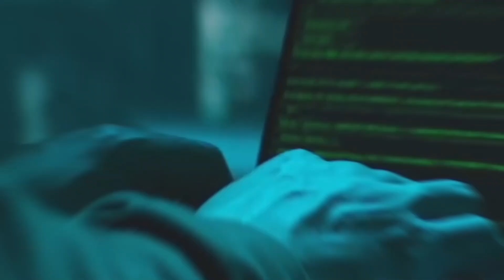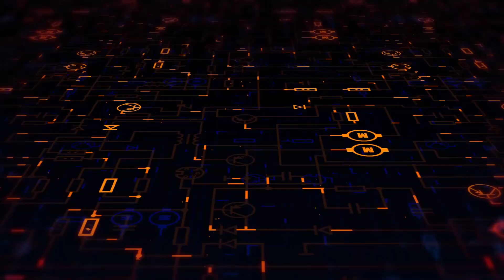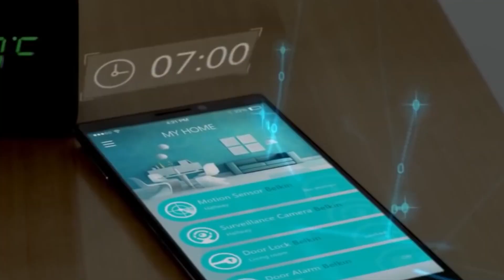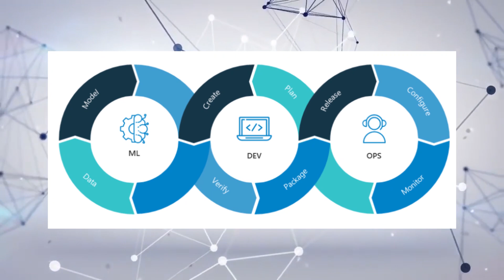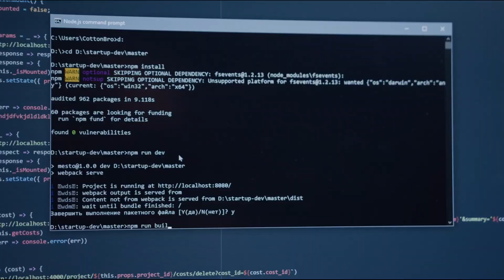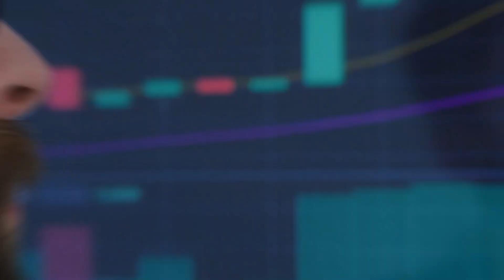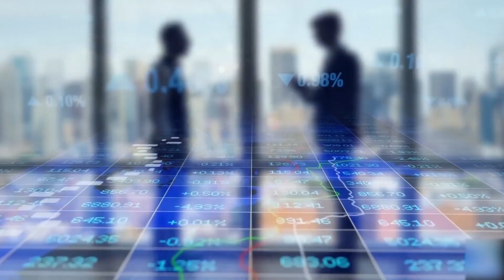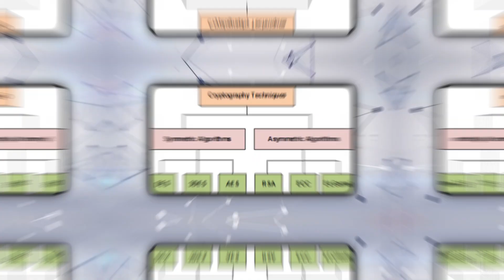AI NEWS | Latest Future Technology and Robot News | Weekly Update #11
Which sector of science is advancing significantly and exponentially? The
answer is, undoubtedly, AI and Robotics. Every new week sets a new
benchmark. We all have used Siri or Alexa. Though they aren't smart
enough, still based on your experience, what do you think the smarter AIs
would be capable of? Aren’t you excited? Well, to keep your excitement awake, we have some more weekly astonishment on behalf of AI and Robotics.